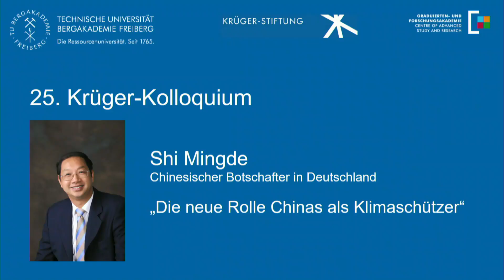25. Krüger-Kolloquium, 16.01.2019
"Die neue Rolle Chinas als Klimaschützer"

Shi Mingde,
Chinesischer Botschafter in Deutschland